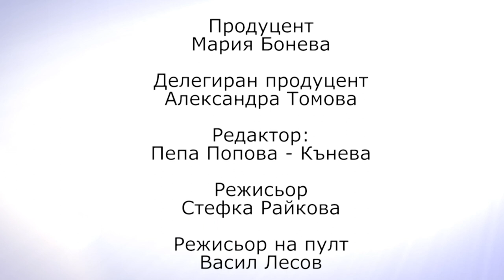Антон Узунов за Tom Ford - Discovering Fashion (Сезон 2, Еп. 16)